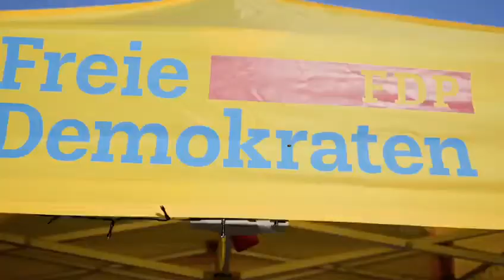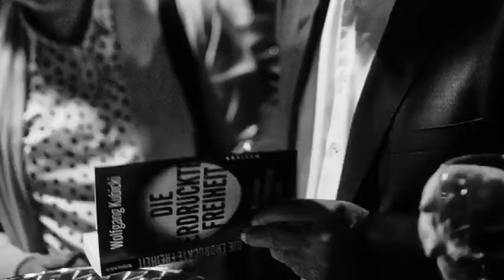+++Klartext mit Wolfgang Kubicki und Philipp Rösch+++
+++ Nie gab es mehr zu tun+++

Am 03. September in Quickborn: Über 160 Interessierte verfolgten die Ausführungen von Wolfgang Kubicki dem Schleswig-Holsteinischen Spitzenkandidaten der FDP für die Bundestagwahl. Mit dabei war auch Philipp Rösch unser Direktkandidat für den Wahlkreis 007 Pinneberg.
Ein spannender Abend mit viel Zuspruch und einem langen und netten Ausklang im Freien mit guten Gesprächen.